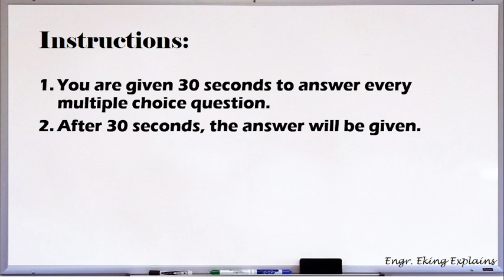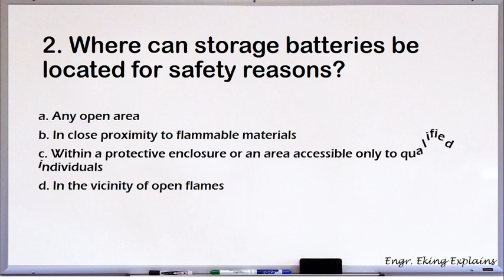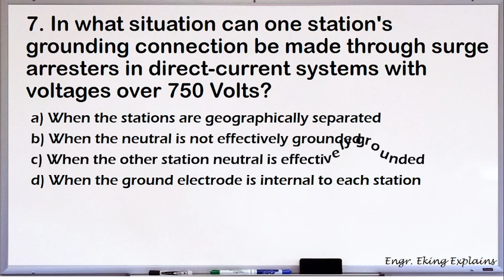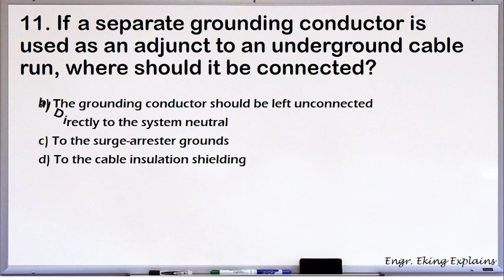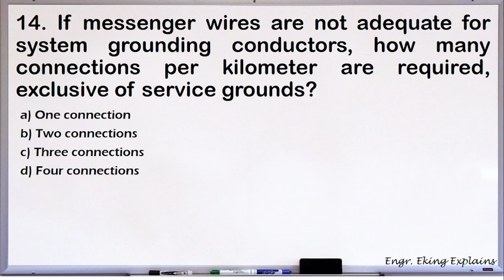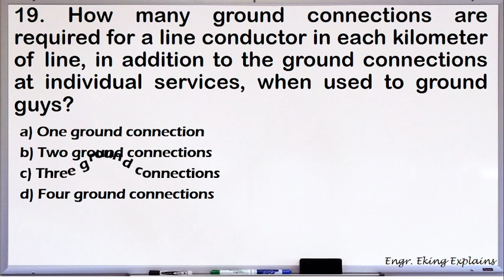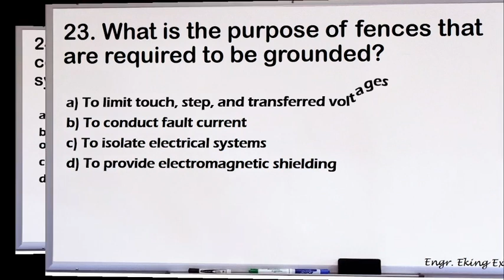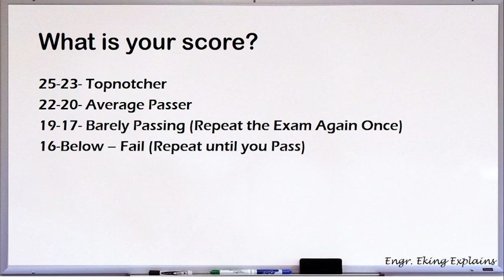RME QUESTION BANK 3- PEC PART 2 2020